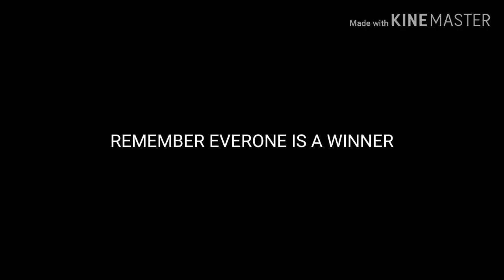Art Contest Winners!